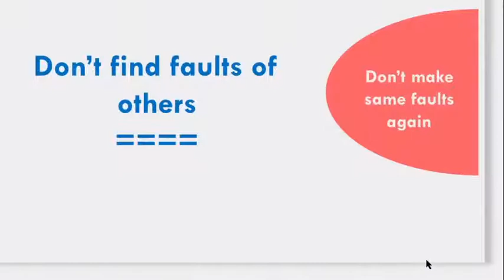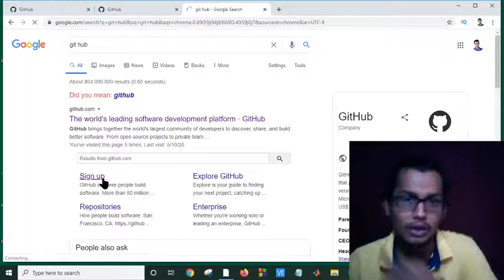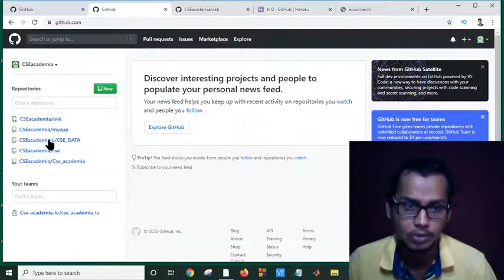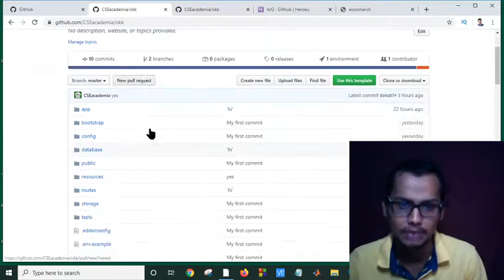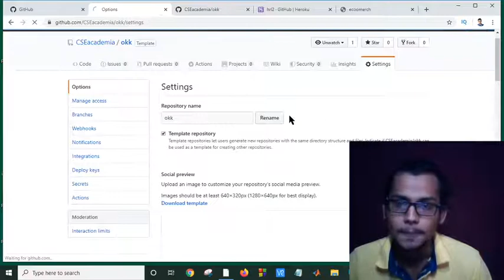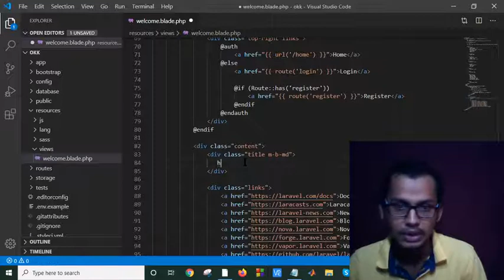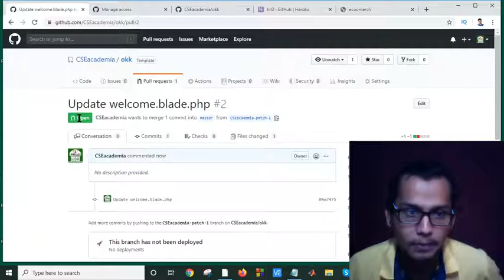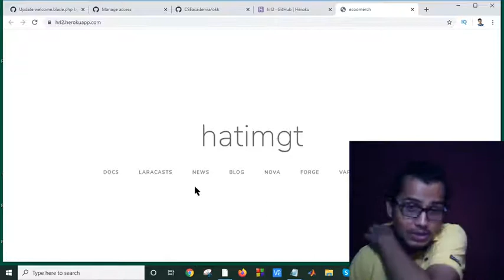Github work flow Explain Bnagla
In this tutorial i will explain how you can upload a laravel app on github.And then can your friend can make any change in your app...that means if you guys are want to deal with free hosted heroku app then this  tutorial wil help you out